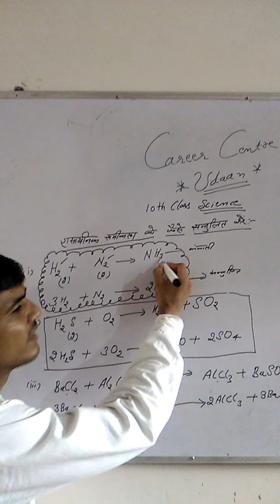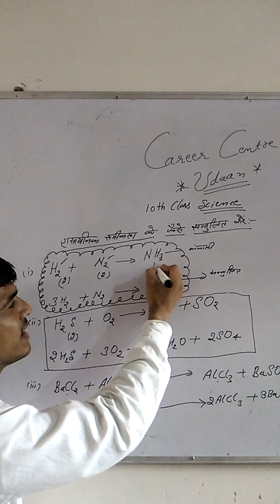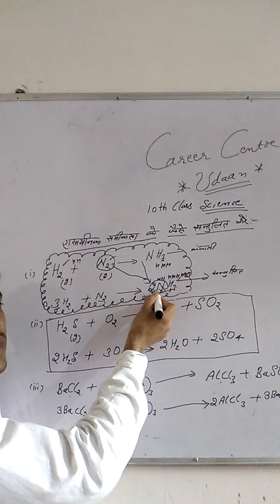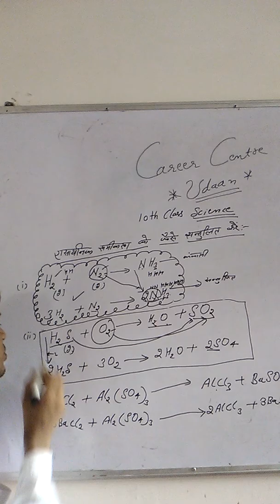10th class science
Science is a main part of study..it makes the better life...take to enjoy the science subject.